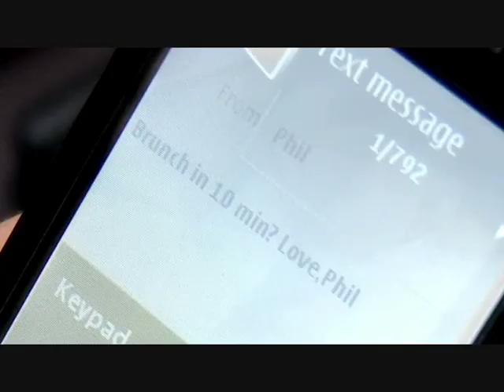Alexander base feat Mirella - Feelings 2009 (SaBarou Remix)